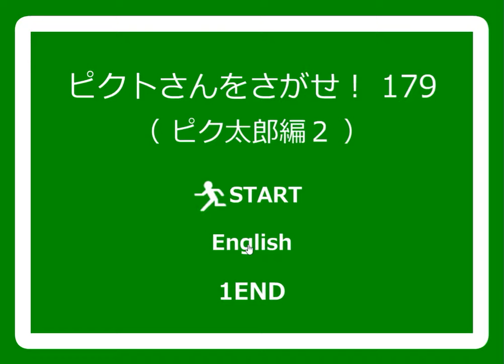[No1 Game] Find the Escape-Men 179: EM-taro 2 Walkthrough